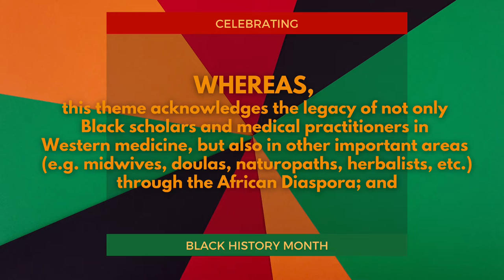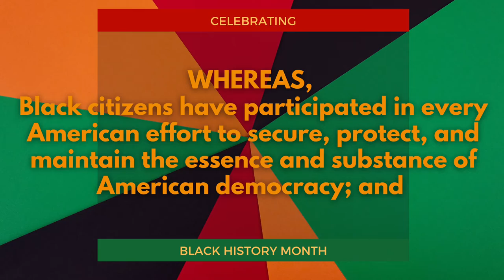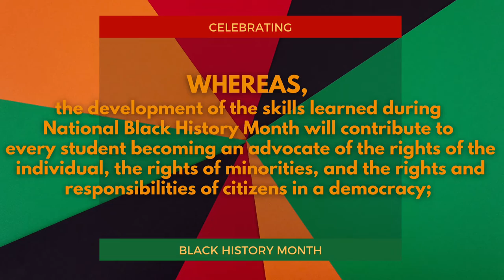Arcadia Unified Celebrates and Recognizes Black History Month February 2022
"NOW, THEREFORE, BE IT RESOLVED that the Superintendent shall work with all schools in the Arcadia Unified School District to recognize and celebrate National Black History Month through culturally relevant activities and through in-depth programs to focus the attention and commitment on closing the achievement and equity gaps for Black students and families."

Arcadia Unified proudly passed Board Resolution No. 1447 in honor and celebration of National Black History Month at its most recent Board of Education meeting. We are excited to see and share more throughout the month about the great ways our classrooms with ImagineInquireInspire in celebration of BlackHistoryMonth.